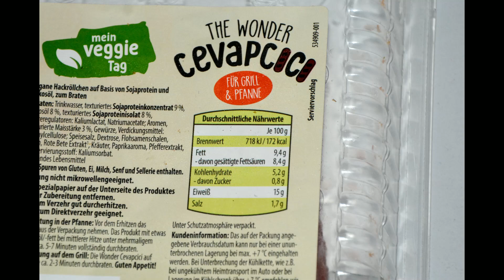Fertiggebraten: Aldi mein veggie Tag The Wonder Cevapcici 2023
Aldi mein veggie Tag The Wonder Cevapcici 2023